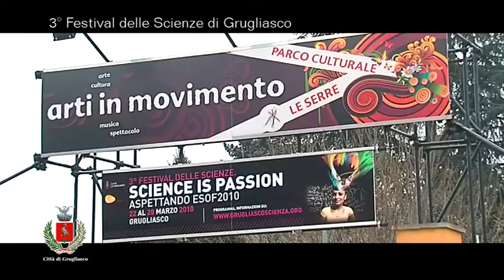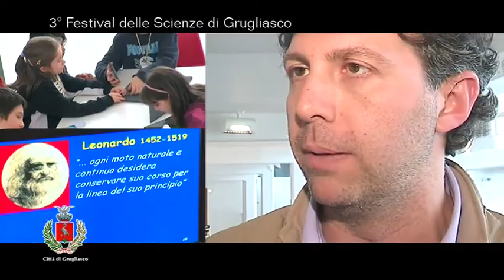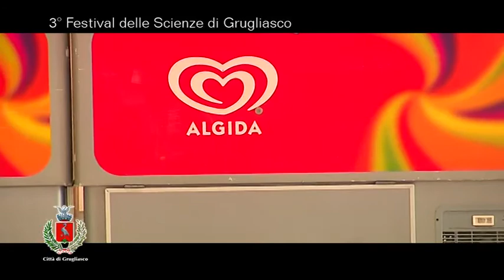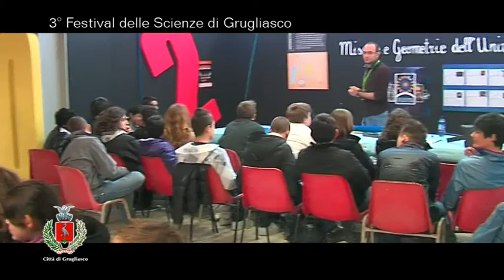3° Festival delle Scienze Grugliasco